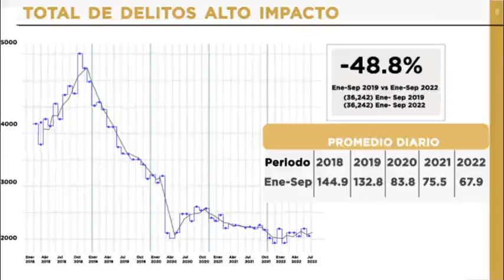Resultados en materia de Seguridad coordinadorasindicalesclaudia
Descarga la App oficial de esclaudia y entérate de todo lo que necesitas saber de la próxima Presidenta de México. Sólo Android